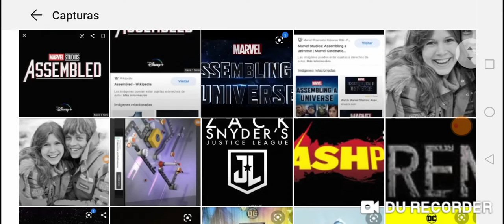Todos los proyectos que ha realizado marvel studios. Parte 4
Hola amigos de youtube aquí les traigo la parte 4 de los proyectos que ha realizado marvel studios se que les dije que la parte tres iva a hacer la última de la saga pero resulta que descubrí otro proyecto del ucm hasta ahora pero aquí les traigo este video   espero que les guste denle like y suscribanse gracias